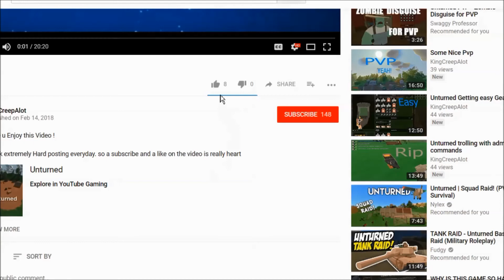Some Nice Freezzer